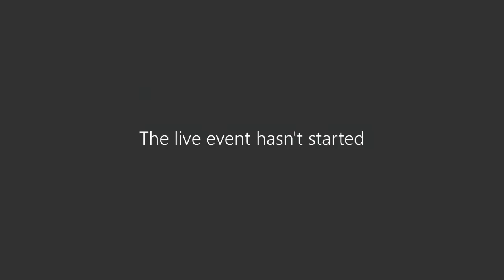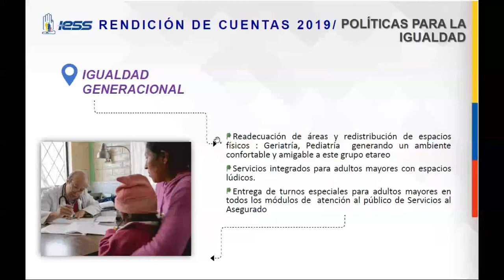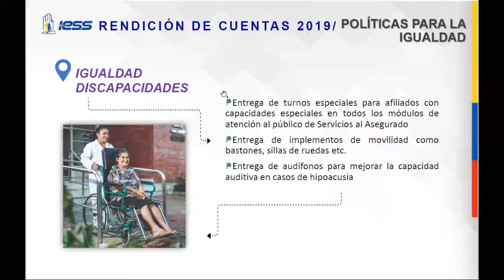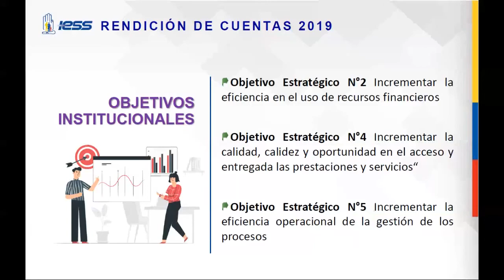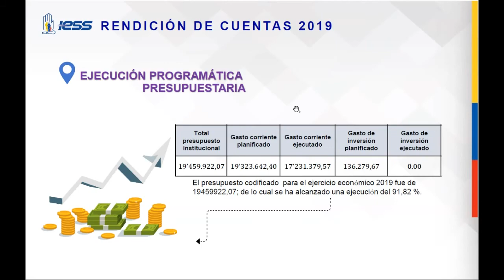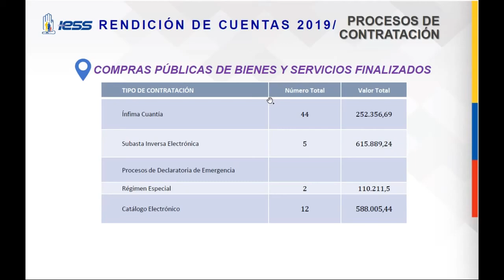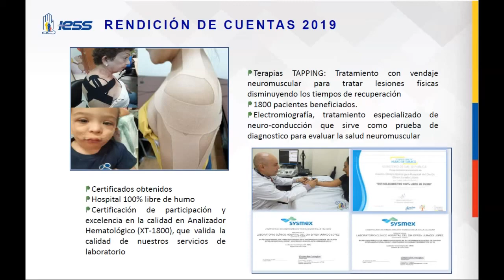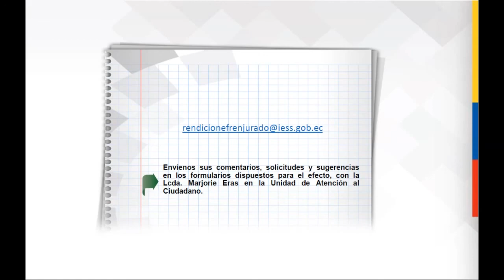IESSRindeCuentas2019 | Hospital del día Efrén Jurado López.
En cumplimiento al derecho ciudadano, el Hospital del día Efren Jurado López del Instituto Ecuatoriano de Seguridad Social, presenta la Rendición de Cuentas 2019.